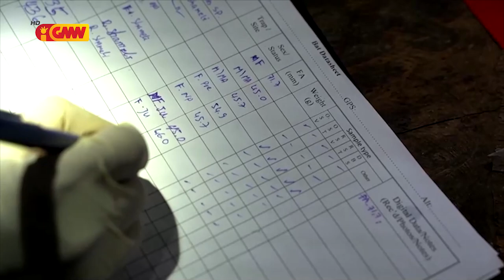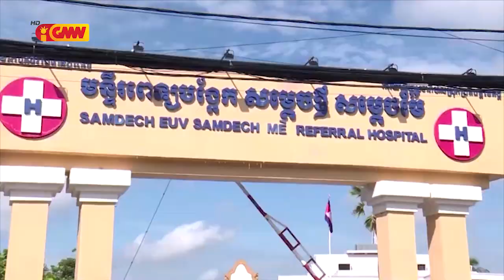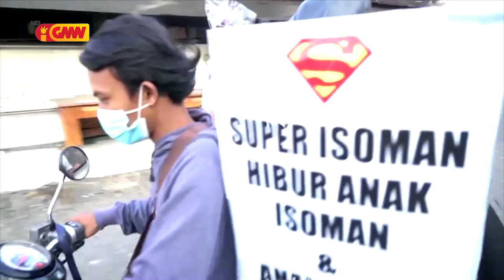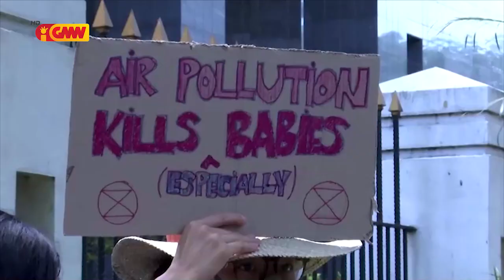Asean News - 24 September 2021